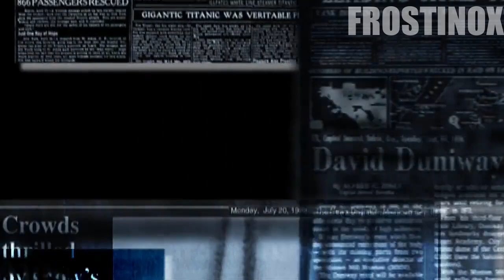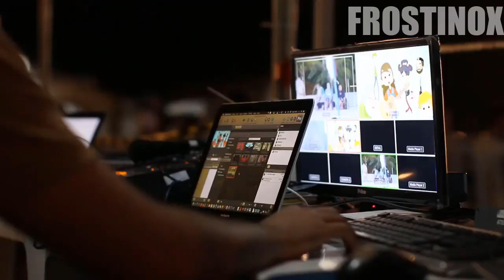5 Momenti Spaventosi Sucessi In Diretta TV!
Heeei!Ragazzi! Qui con voi c'è Frostinox, il Velociraptor di Youtube,
Oggi vedremo cose incredibili in questo mio nuovo video sul canale

vi chiedo di:

✔ lasciare like

✔iscrivervi

✔ condividere